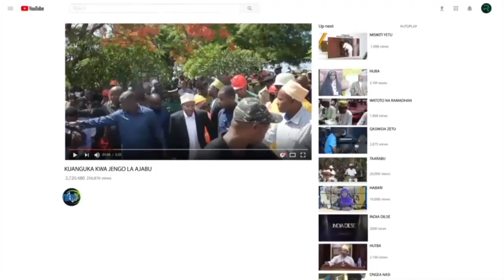MAMA AJIRIPUWA BILA WOGA